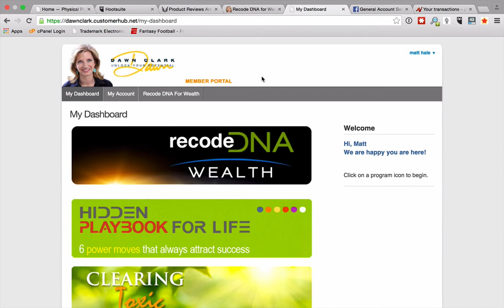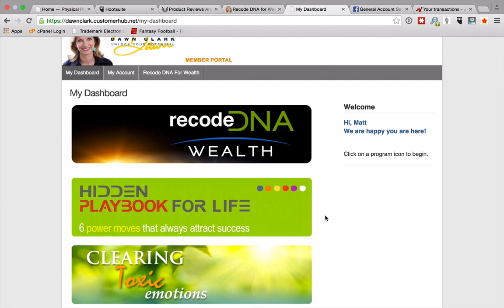Recode DNA For Wealth by Dawn Clark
Click above link for our full review and blog post on Dawn Clark's Recode DNA For Wealth! - Also make sure to check out our product demo and tour videos!

We have absolutely unbelievable free bonuses we are giving to you for this product launch - if we do say ourselves!

For more information about Dawn Clark's Recode DNA For Wealth and to claim your free bonuses with your purchase go to our blog and see our Recode DNA For Wealth Review and Bonus at:

★☆★ FOLLOW OPERATION AWESOME LIFE BELOW: ★☆★

★☆★ RECOMMENDED RESOURCES: ★☆★

Recode DNA For Wealth Does It Work
Recode DNA For Wealth Promo
Recode DNA For Wealth Bonuses